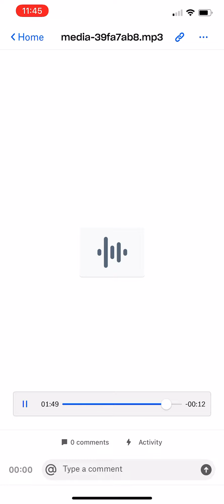XXXTENTACION Ex Bitch 639hz